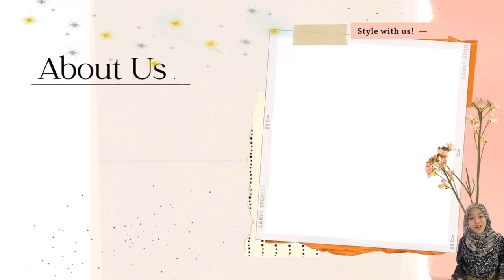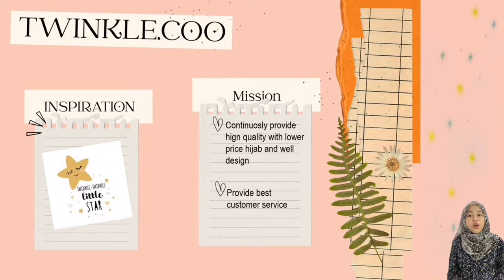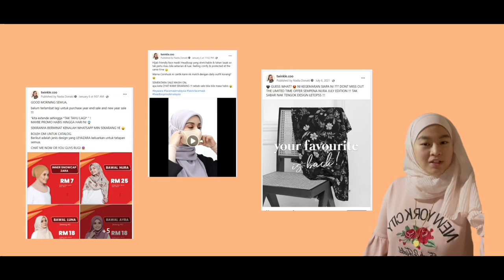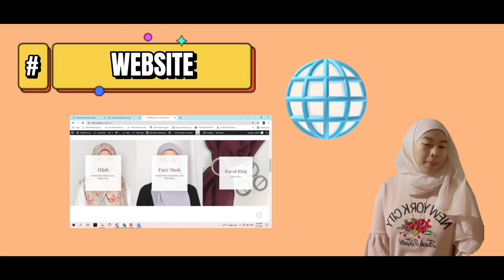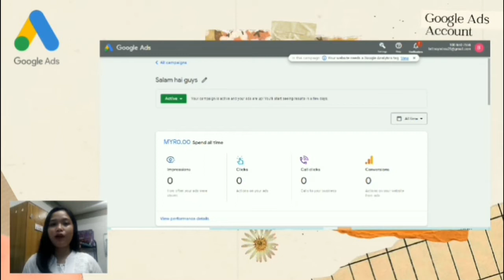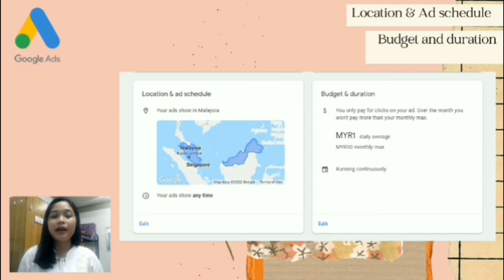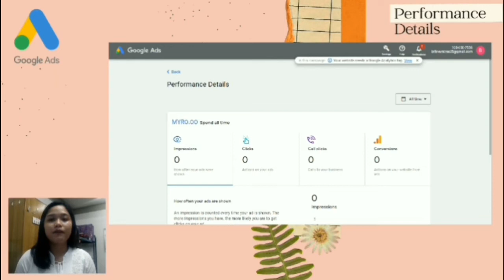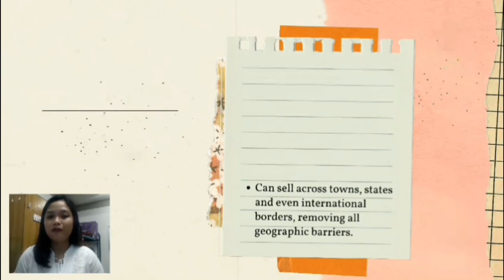TWNKLE.CO ✨ (ENT555 PORTFOLIO PRESENTATION) | BA250 G4-L